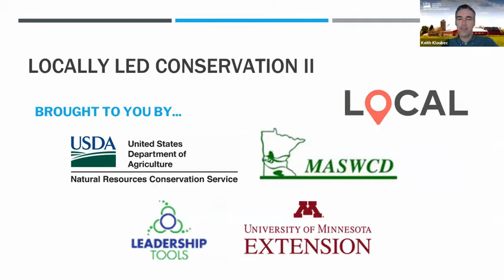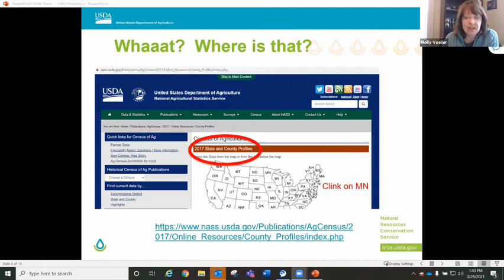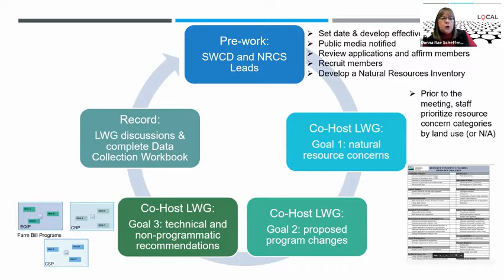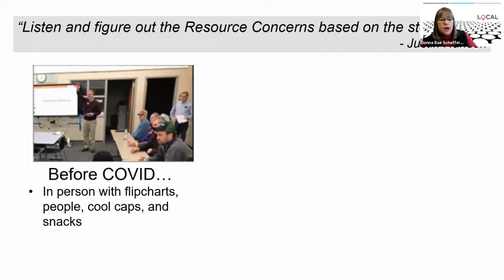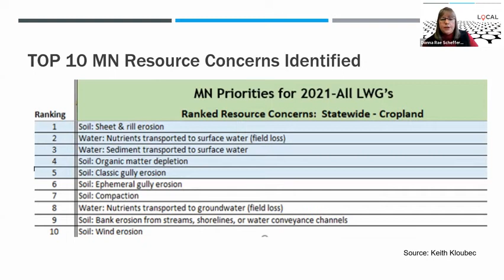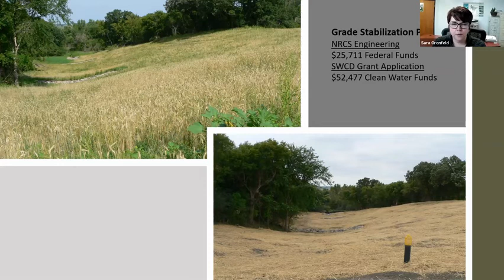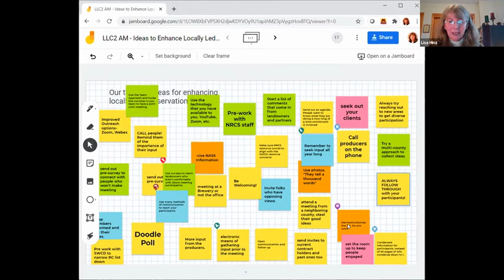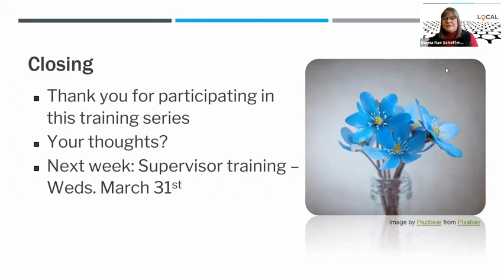Locally Led Conservation: #4 Making LWG CUSTOMIZED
How to take ideas from this training series to make your Locally Led Conservation even better (even if you go virtual).